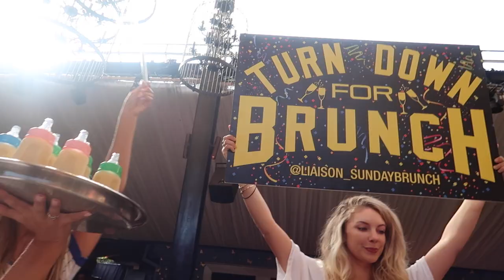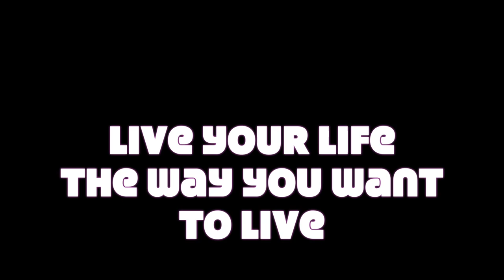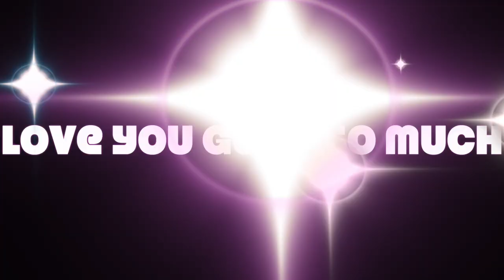LATE HALLOWEEN VLOG/TORN ACL TURNUP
Hey lovelies! I know its been a while but I promise I haven't forgot about you. This was a vlog from my halloween weekend with my best friends in Hollywood. I have sooooo much more content to share with you guys! This is just a little teaser of how my life has been going. I love you guys so much! Thank you for all the love and support! AHHHHHH!